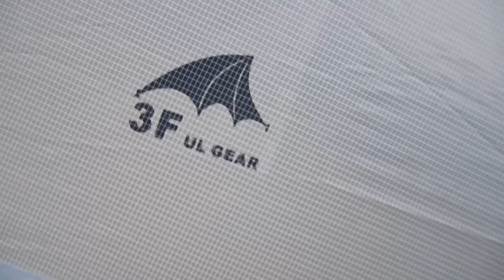3F UL Gear Lanshan 2 tent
3F UL Gear Lanshan 2 tent. Weight: 1088 grams (38.4 Ounces) with stuff sack (no stakes or poles).

Tent stakes and poles in video did not come with the tent.

Using 125 cm poles in this vid.